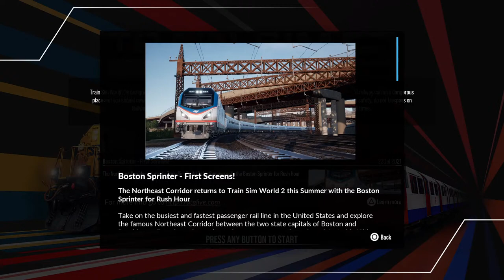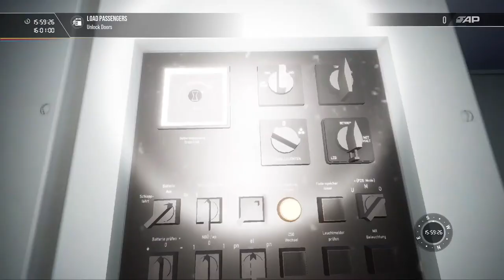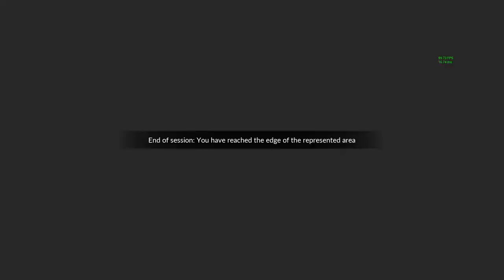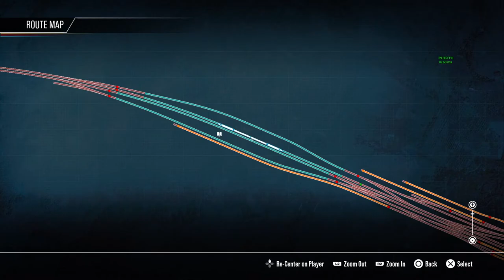Train Sim World 2 Discord Members Choose the Routes PS5 Stream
So its that time  again where request was made for members from the Discord server were asked to suggest  routes for me to drive. Out of thirteen routes that were suggested they were put into a hat and six were drawn at random and driven.  These were:-

1. Hauptestracke Rhein Ruhr
2. Schnellfahrstrecke  Koln Aachen
3. South Eastern High Speed
4. Sand Patch Grade
5. Tees Valley  (where I spadded)

Unfortunately the sixth route should have been LGV Mediterranee route but again my PS5 lost contact with the You Tube server and ended abruptly.  This is something I am actively looking into in whether its due to the broadcast settings I have chosen, the PS5 firmware or just simply a You Tube issue.

Currently the only way I can accept donations are via my paypal account.

Links to the Extended Railcam Streams and 8 Hour shifts on Various routes with in Train Sim World.

Schnellfarstrecke Koln - Achen Nine hour stream

Hauptstrecke Rhein-Ruhr Eight hour stream

Great Western Express Route 10 hour stream

Northern Trans Pennine 10 hour stream

I stream directly from the Sony PS4 pro using their in built hardware.

USB Streaming Podcast PC Microphone, VeGue professional 192KHZ/24Bit Studio Cardioid Condenser Mic Kit with boom.

Head Phones

Betron HD1000 Wired Mic less Headphones - awesome sound quality.

Beexcellent Pro Gaming Headset Model GM-6

I do have an Elgato Card but at the moment cannot get OBS set up correctly on the PC as I cannot find any decent tutorials that explain easily enough how to do it.